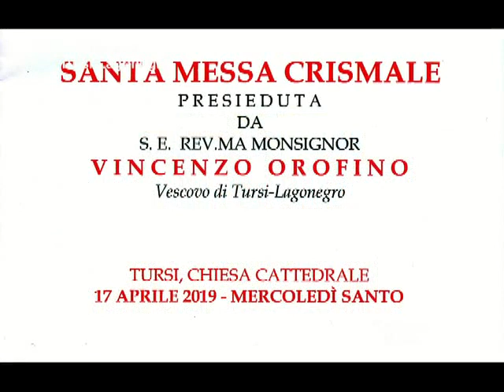SANTA MESSA CRISMALE S.E VINCENZO OROFINO DIOCESI TURSI LAGONEGRO TURSI 2019 04 18 demo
SANTA MESSA CRISMALE S.E VINCENZO OROFINO DIOCESI TURSI LAGONEGRO TURSI 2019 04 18 - Direzione video e fotografica a cura di Cosimo e Giambattista Stigliano – Associazione Rotunda Maris – Via G. Pascoli, 2 - Rotondella (MT) – Via Corinto,7 – POLICORO (MT) tel.